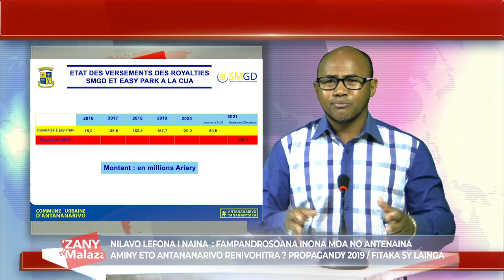FANDAHARANA 'ZANY N'MALAZA N°144 ZOMA 02 DESAMBRA 2022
FANDAHARANA 'ZANY N'MALAZA N°144 ZOMA 02 DESAMBRA 2022. "NILAVO LEFONA I NAINA  : FAMPANDROSOANA INONA MOA NO ANTENAINA
AMINY ETO ANTANANARIVO RENIVOHITRA ? PROPAGANDY 2019 / FITAKA SY LAINGA."